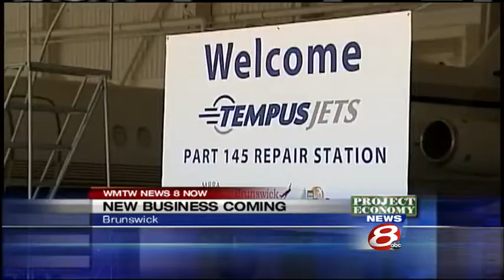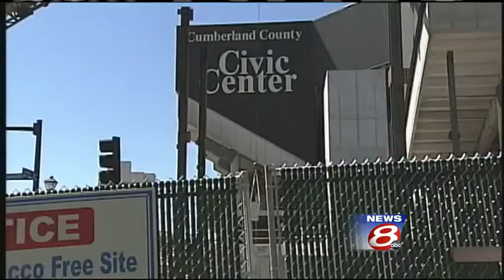WMTW News 8 Now Thursday Morning Headlines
WMTW News 8's Tracy Sabol has the latest local headlines for Thursday morning.